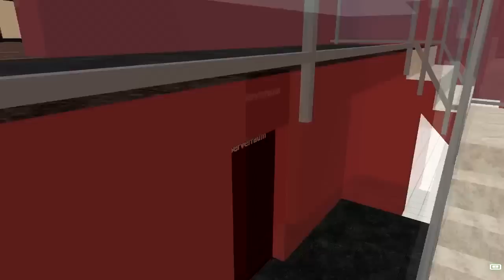FS15 JRG Wilkowice OSP Bierna PROMO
ELO:D Dziś taki filmik ze straży podoba się jak tak zostaw łapkę up